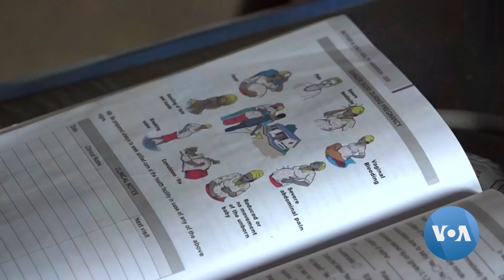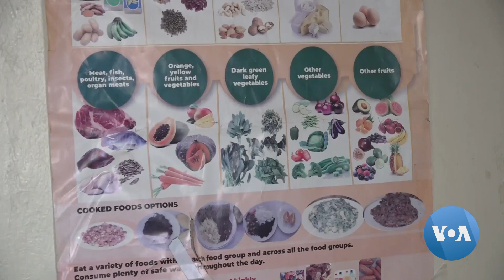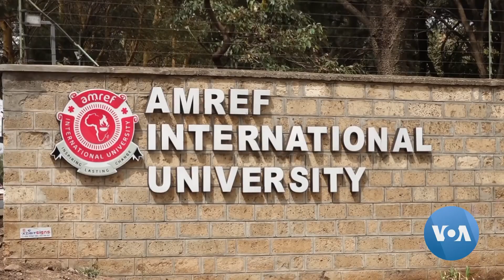Report: Anemia Prevalent in Western, Central Africa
A 2023 study found that in 2021, almost 2 billion people worldwide were affected by anemia, a condition in which red blood cell concentration is lower than usual. It also found that anemia was especially prevalent in Western and Central Africa. Mohammed Yusuf reports from Nairobi, Kenya.